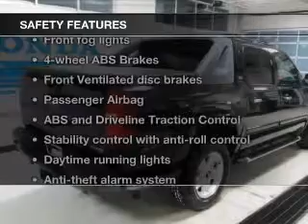2007 Chevrolet Avalanche - Jackson MI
Find Similar Vehicles:
Year: 2007
Make: Chevrolet
Model: Avalanche
Trim: LT
Engine: 5.3 liter 8 cylinder 16 valve
Transmission: 4-Speed Automatic
Color: Black
Mileage: 149344
Address:
2200 Seymour Road